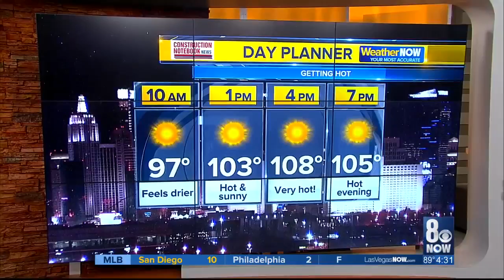A case of The Mondays for Nate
Sometimes the mouth doesn't do what the brain tells it to